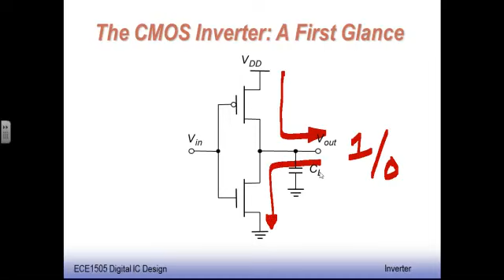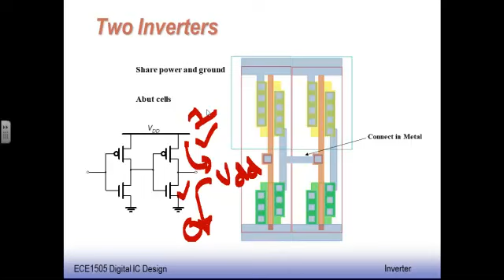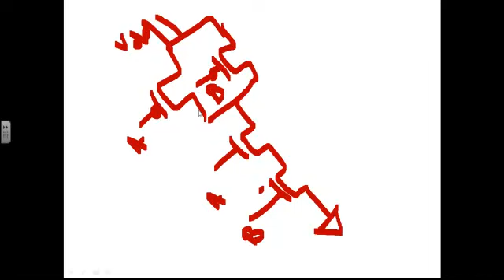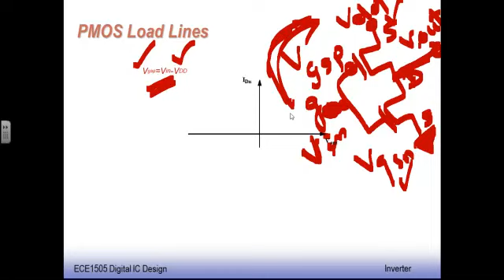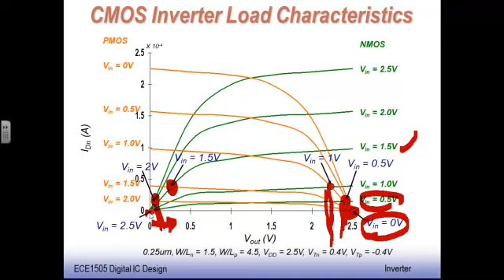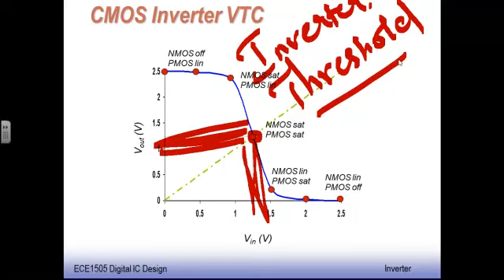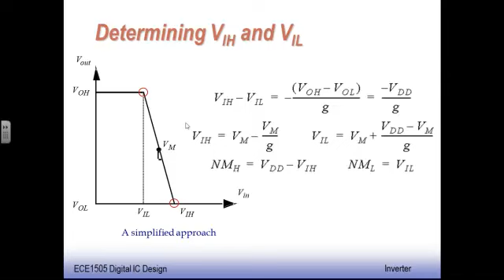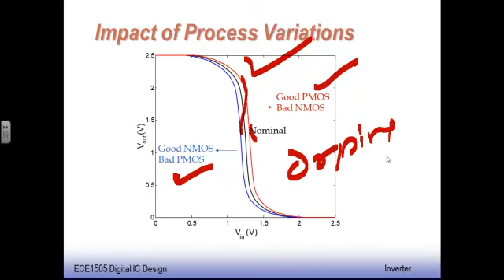Chapter 5 1 CMOS Inverter Lesson 1